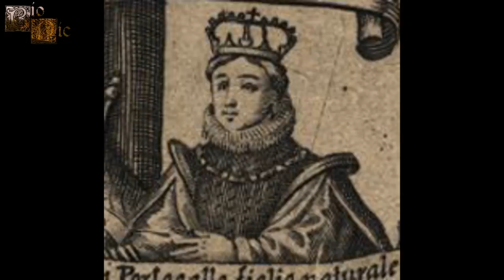Felipa de Lancaster, reina consorte de Portugal, la reina querida.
Felipa de Lancaster fue un ejemplo para las mujeres de su época, ella era vista como una buena esposa y reina, además de que era muy querida por ser una mujer amable, generosa y dulce, además de que fue una mujer muy piadosa. Ésta reina no sólo fue querida por el pueblo portugués, si no que también por su marido.